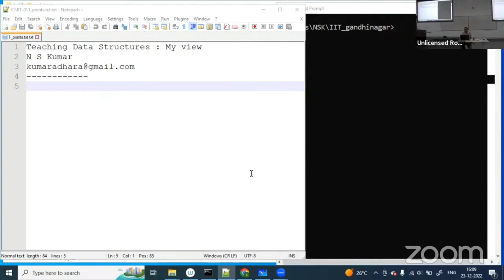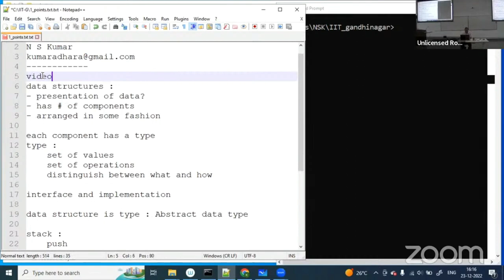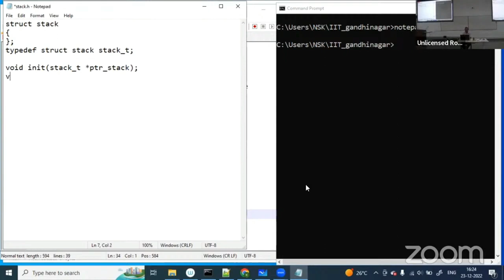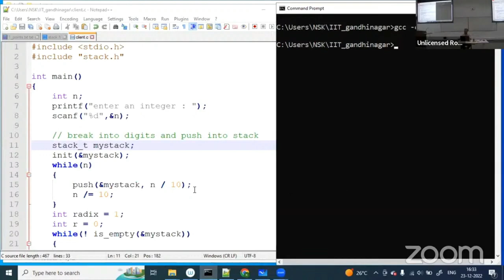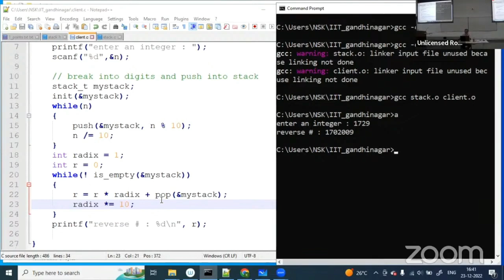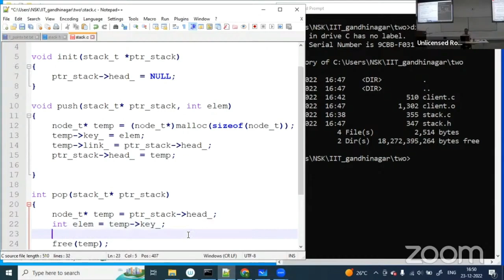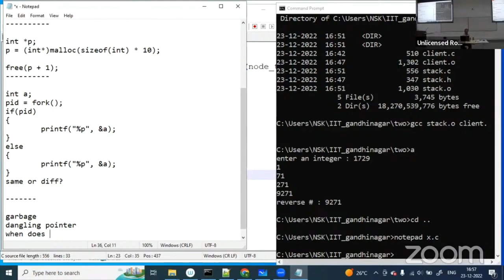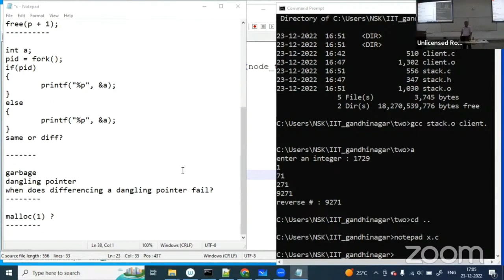Teaching Data Structures | ACM-India CSEd Workshop | IIT Gandhinagar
This was a talk given by N S Kumar (Kumaradhara Consultancy) at the ACM-India CSEd Workshop held at IIT Gandhinagar on the 23rd of December.